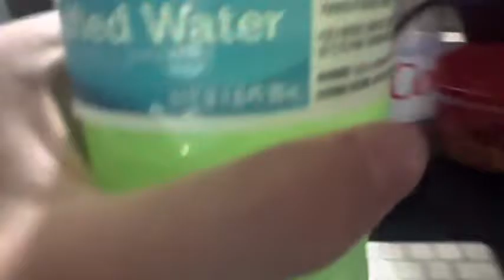Hot Ron turns evil… S1 Ep 1